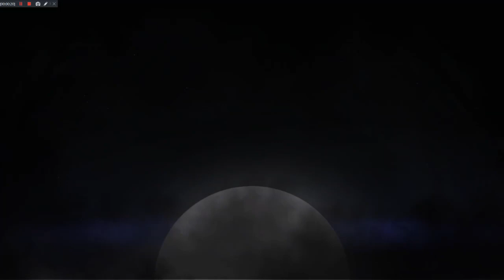Savant - Ascent REMIX Demo Gameplay (Going Up)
Gameplay of Savant - Ascent REMIX Demo for PC with Live Commentary.